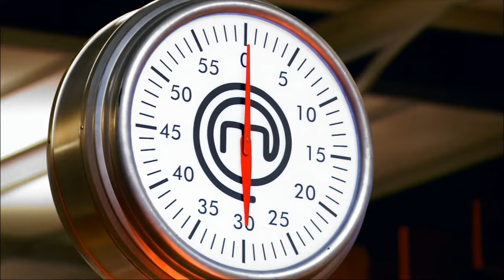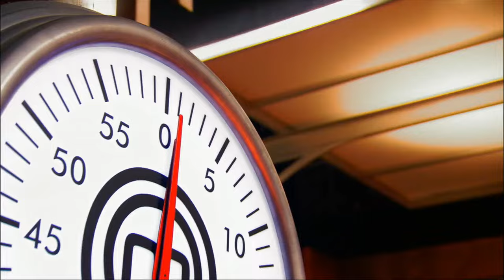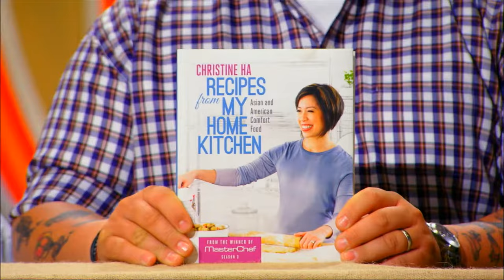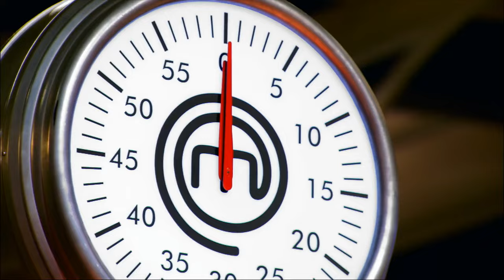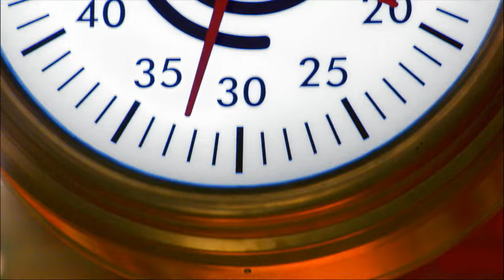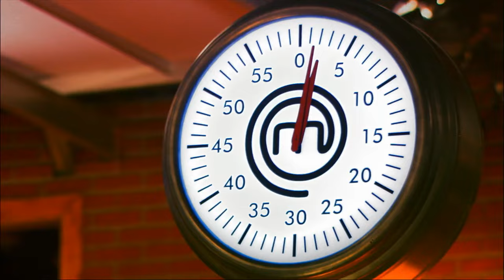MasterChef US (2013) S04E11: Top 13 Compete